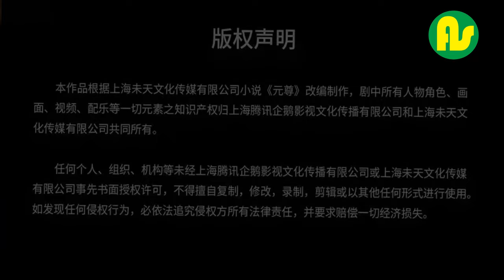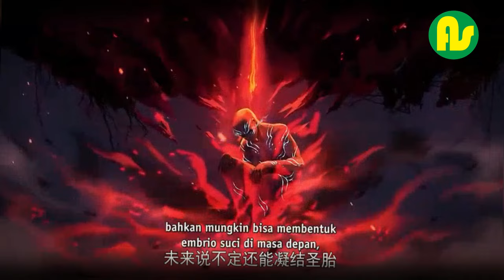⚫ Dragon Prince Yuan Episode 26 Tamat Subtitle Indonesia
Status: Completed
Network: Tencent Penguin Pictures
Studio: Shanghai Motion Magic
Released: May 30, 2024
Duration: 20 min per ep
Season: Spring 2024
Country: China
Type: Donghua
Episodes: 26

Dragon Prince Yuan Episode 25-26 Tamat Subtitle Indonesia

Dragon Prince Yuan – Zhou Yuan, seorang pemuda dari Kekaisaran Great Zhou, diancam oleh negara musuh dengan ratusan juta rakyatnya, dan “burung piton menelan naga” merenggut “keberuntungan naga suci” yang semula menjadi miliknya. Akibatnya, Zhou Yuan dipenuhi energi beracun dan disiksa selama lebih dari sepuluh tahun. Zhou Yuan muda memasuki tanah leluhurnya, bertemu dengan gadis misterius Yaoyao, dan membebaskan dirinya dari belenggu kekuatannya sendiri untuk dengan berani menyelamatkan keluarga, kekaisaran, dan dunia. Pemuda itu menulis, dan naga dan ular menari! Pisahkan dunia yang bermasalah dan terangi langit! Aku memiliki hembusan energi hitam dan kuning yang dapat menelan matahari, bulan, dan bintang-bintang di langit dan bumi. Di Alam Genesis Qi ini, Zhou Yuan, seorang pemuda tanpa delapan meridian yang jelas, memulai jalan menuju nirwana di mana nasibnya tergantung terbalik dan hidupnya terbalik…

Nonton youtube dapat uang silahkan daftar di sini :
Hai saya Anjar Saubagyo youtuber pemula saat ini saya sedang membangun konten konten tentang Musik Relaksasi , Motovlog , Kuliner, Pertanian  Tutorial dan lain lain. Dan saat ini saya sedang belajar menjadi youtuber yang lebih baik dan bagus.
Jika youtube saya  bermanfaat mohon suport dan dukungannya.

We made this video to educate others in the form of motivational/inspirational information. If any content clip owner wants us to remove the video, we will do so as soon as possible.